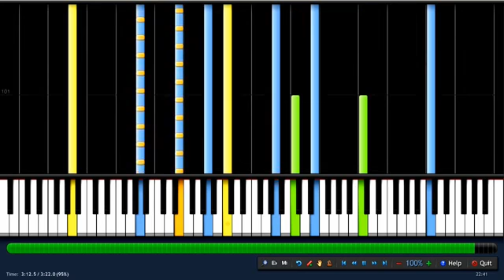ILLUMINATI SONG !!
Мелодия из сериала X-failes